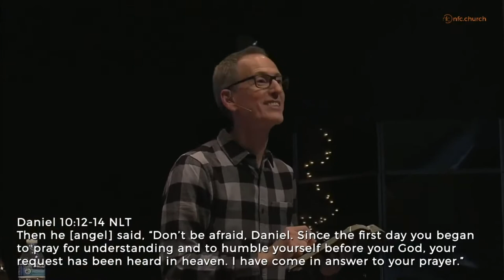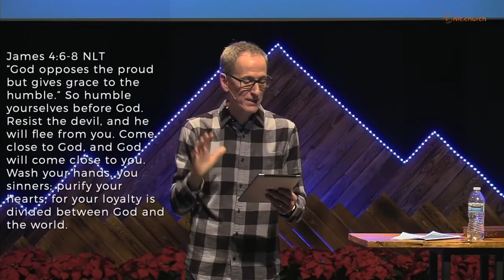December 27th Message